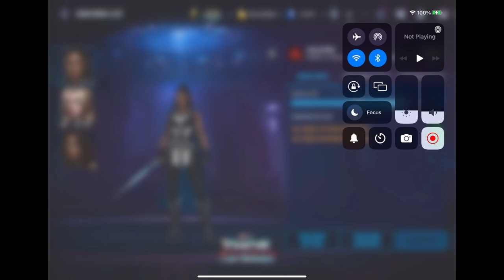Back on Top? Valkyrie Love & Thunder ABX | Combat Female Comparison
Crescent De-Throned? Find out in this battle of the paywall combat ladies.
As usual talking about other relevant topics in this vid. Valkyrie Love & Thunder. Let me know your thoughts guys.

This video is made under the star creator program